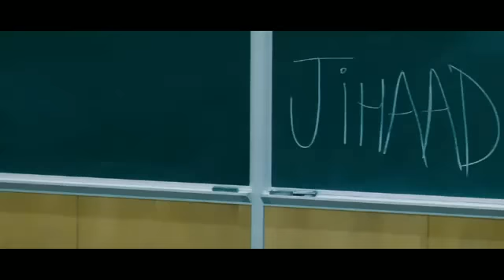Who is the real terrorist? | HQ | Arabic subtitles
i am not a terrorist
Kurbaan ClassRoom Debate
Kurbaan (2009)